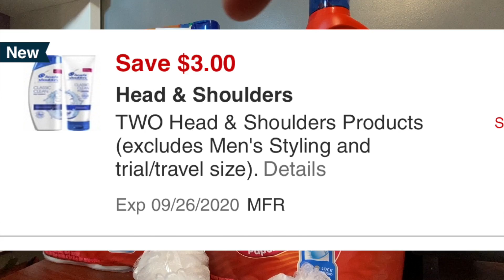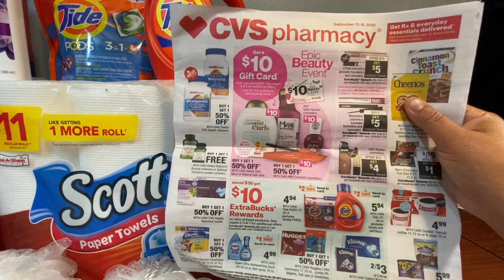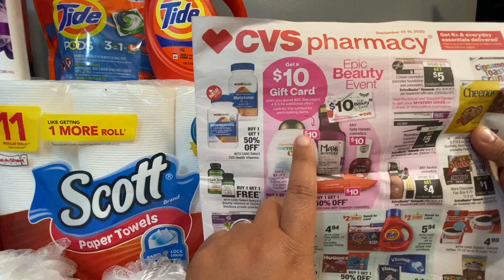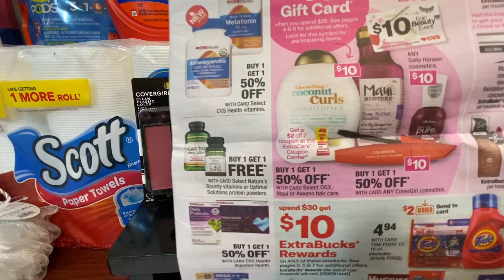Ganancia de $2 en cvs! Muchos cupones digitales!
ccuponeando en cvs

CVS poliza de cupones!

Aquí les dejo mi código de rakuten

Have you signed up with Rakuten yet? It’s the best site for earning Cash Back. Get a $10 bonus when you sign up with my invite link and spend $25. It’s free!

La póliza de cupones de target aquí la pueden encontrar

TENEMOS VIDEOS EN VIVO! para contestar preguntas y compartir! espero que me puedan acompañar es a las 9 pm hora este!

Si no les imprime su catalina pueden pasar por aqui a pedirla.
La inf. De CATALINA el # tel. 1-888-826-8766 y hay una pagina por si lo quieren hacer por escrito la dirección es:   support.catalinamarketing.com

Para usar walmart grocery pick up utilicen este enlace para recibir $10 de descuento de tu primera orden!

Por aquí les dejo mi código de referencia de check out 51 por si gustan unirse a mi equipo!

Por aca les dejo mis códigos de referencia de Fetch Rewards si les gustaría unirse a mi equipo (GD8PG)

Claudia Ruiz
PO.BOX #214